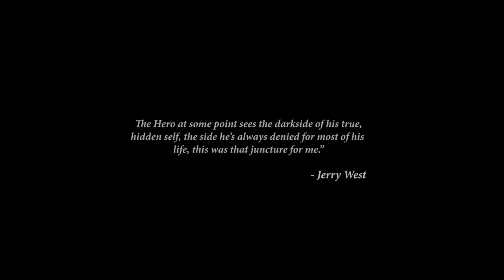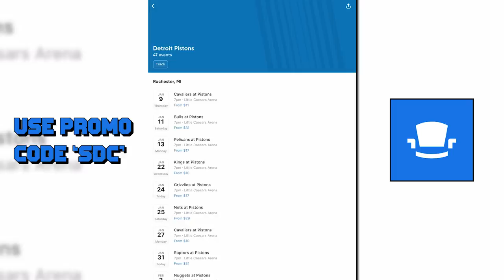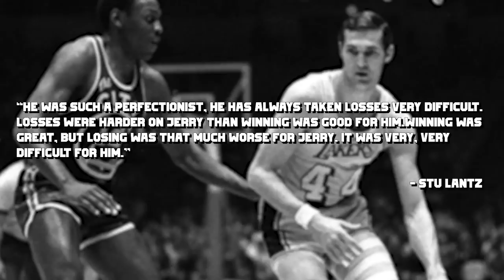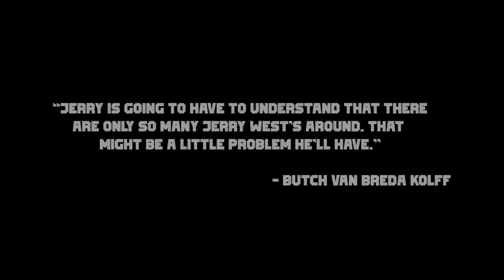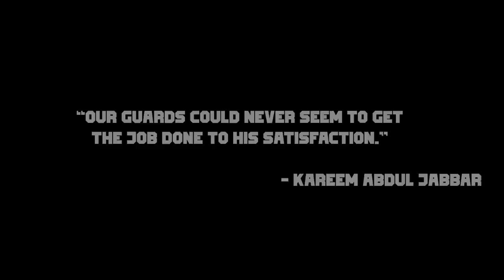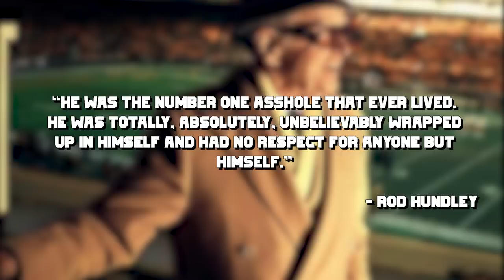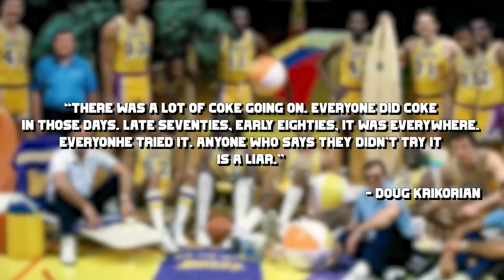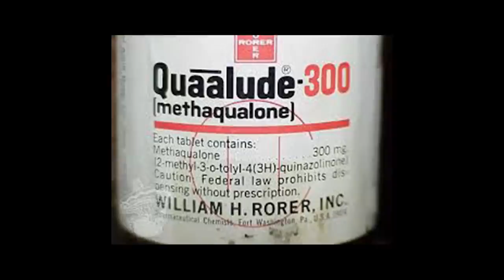The DARK SIDE of Showtime (What the NBA Doesn't Want You to Know) [Part II]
and get $20 back on your first order!

The Showtime Los Angeles Lakers are one of the most historic teams in Basketball. Led by NBA Royalty Magic Johnson, the Lakers of the 80's won 5 championships and alongside Larry Bird and the Boston Celtics dominated an entire decade of basketball... however, while the accolades, and accomplishments of Magic Johnson and the 80's Lakers are known by NBA fans across the globe.. what about the other side of the Showtime Lakers? The Darker side that the NBA doesn't want you to know of, or remember?